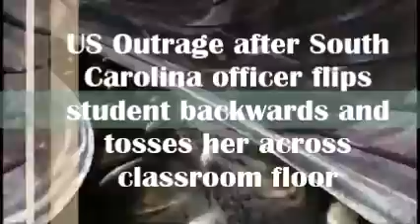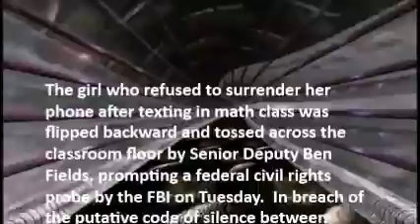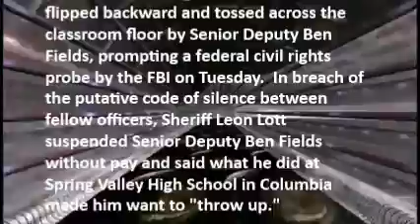US OUTRAGE AFTER WHITE SOUTH CAROLINA OFFICER FLIPS BLACK STUDENT AND TOSSES HER ACROSS THE FLOOR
The girl who refused to surrender her phone after texting in math class was flipped backward and tossed across the classroom floor by Senior Deputy Ben Fields, prompting a federal civil rights probe on Tuesday.  The videos of the confrontation between a white officer and black teenager stirred such outrage that the sheriff of Richland County called the FBI and Justice Department for help.  In breach of the usual code of silence between fellow officers, Sheriff Leon Lott suspended Senior Deputy Ben Fields without pay and said what he did at Spring Valley High School in Columbia made him want to "throw up."